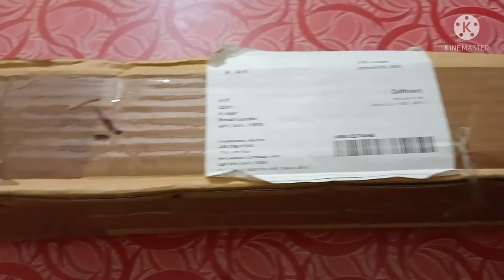I BOUGHT GORILLA TRIPOD IN 2022🔥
GORILLA TRIPOD=gorilla tripod
Multipack: 1
12 inch gorila tripod
MIC__

Microphone
Product Name: Fancy cool product
Color: Black
Audio Jack Type: 3.5 mm
Cable Length: 100 cm
Compatibility: Other Audio Devices
Frequency: 10 Hz
Connectivity: Wired
Dust Protected: No
Mic: Yes
Multipack: 1
Water Resistant: No
Type Of Water Resistance: IP64
Dynamic Driver: 10 mm
Warranty Period: 1 Month
Warranty Type: Replacement
3.5mm Clip Microphone For Youtube | Collar Mic for Voice Recording | Lapel Mic Mobile, PC, Laptop, Android Smartphones, DSLR Camera Microphone Microphone collar mic  (Black)